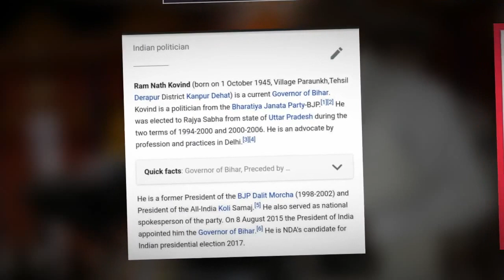Ram Nath kovind presidential candidate